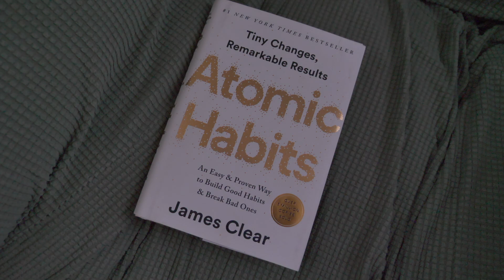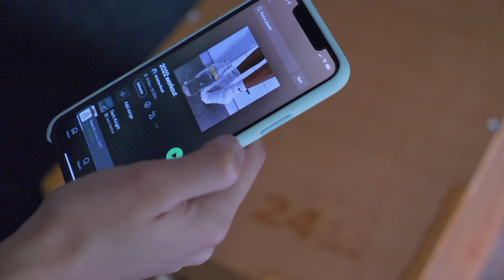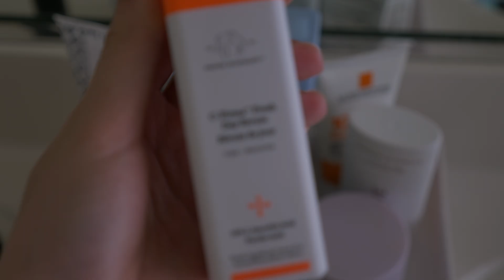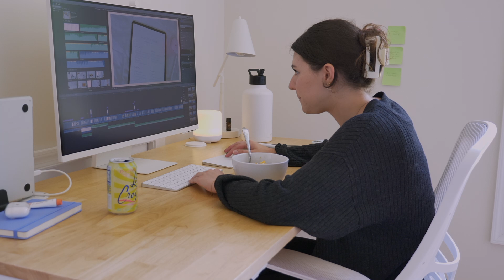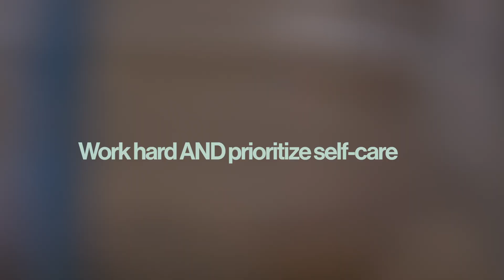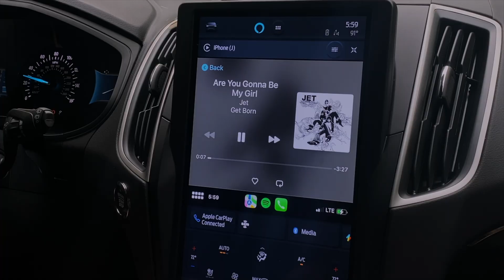HOW TO BE MORE PRODUCTIVE | tips to stay motivated & build balanced, consistent routines 🌱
Hi! A bit of a different video this week but I hope you get some value from the mindset shifts that have helped me change my relationship with productivity and allowed me to stay motivated & consistent in my routines. Enjoy & drop any tips you have below :)

🎧All Music is from Epidemic Sounds!

Chapters:
0:00 Intro
0:11 disclaimer
0:31 productivity today
1:59 the productivity dilemma
3:09 (interlude: AM workouts)
4:45 ask yourself this question
5:50 (interlude: planning for balance)
7:18 why we procrastinate
8:49 you can have BOTH
9:42 conclusion